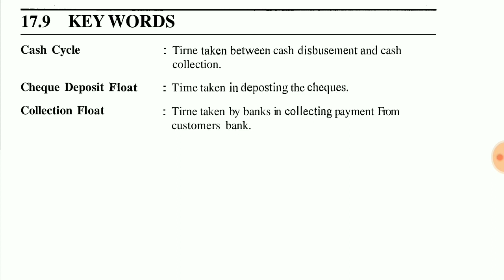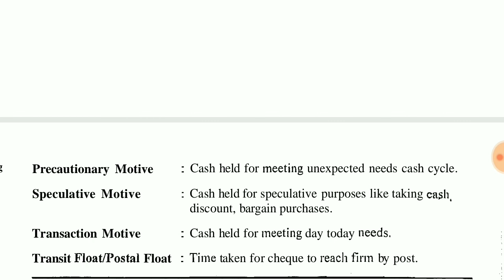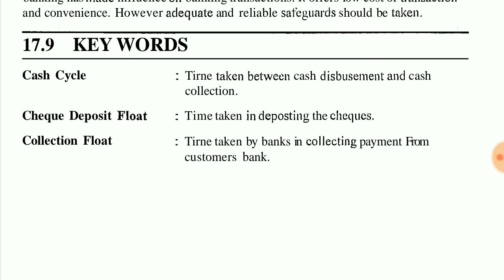IGNOU : MCO 7 - Financial Management, Key Word on "Unit 17 - Cash Management"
Commerce e-Pathshala

IGNOU : MCO 7 - Marketing Management, Key Word on "Unit 17 - Cash Management"